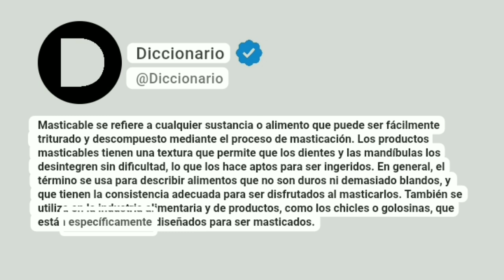Masticable Significado En Español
Masticable se refiere a cualquier sustancia o alimento que puede ser fácilmente triturado y descompuesto mediante el proceso de masticación. Los productos masticables tienen una textura que permite que los dientes y las mandíbulas los desintegren sin dificultad, lo que los hace aptos para ser ingeridos. En general, el término se usa para describir alimentos que no son duros ni demasiado blandos, y que tienen la consistencia adecuada para ser disfrutados al masticarlos. También se utiliza en la industria alimentaria y de productos, como los chicles o golosinas, que están específicamente diseñados para ser masticados.